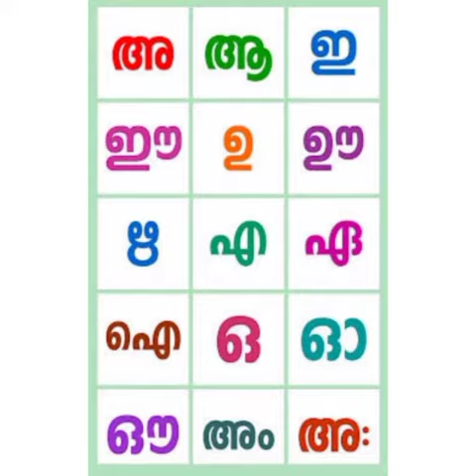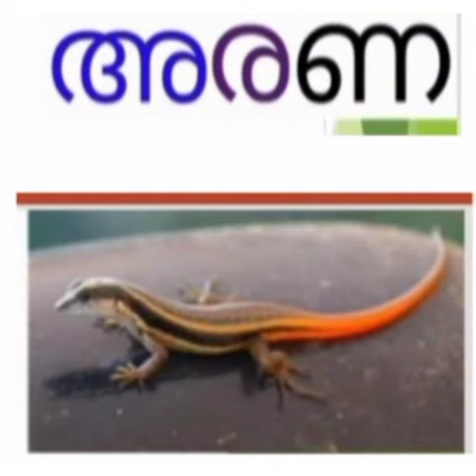Malayalam Chapter 3